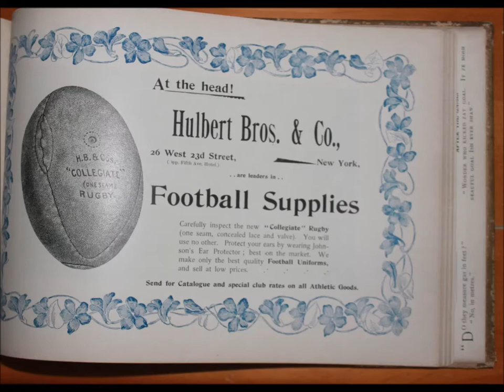BST Auctions 1895 Yale vs. Princeton football program Spring 2015 auction lot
A nearly 120 year old football program between two of the three giants of the gridiron from the late 19th century; 200 pages of player and team photos, information about the game of football from the 1890's, and beautiful Victorian ads.  This lot will be offered as part of spring 2015 auction. to register and receive our catalog.